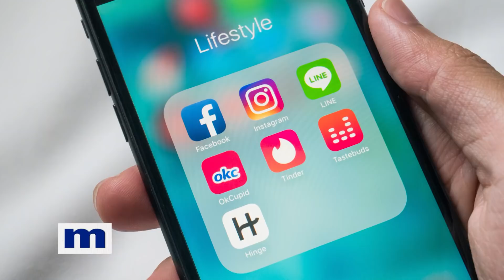Dangerous Teen Trends! | The Maury Show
Watch as Mike, an Associate Producer here on Maury, goes over some of the trends threatening teens today!